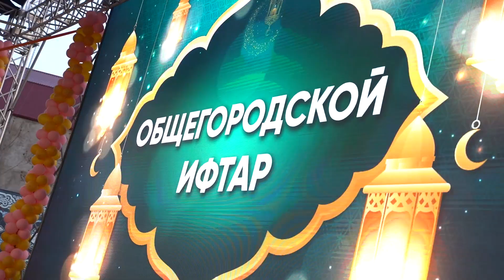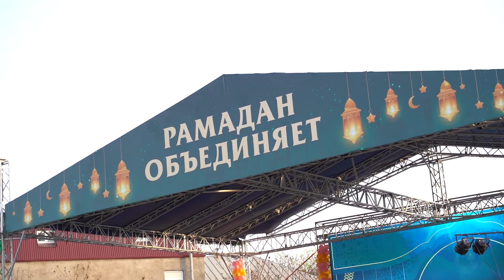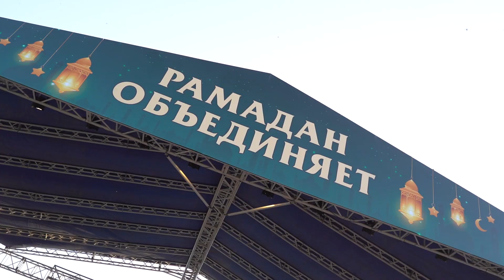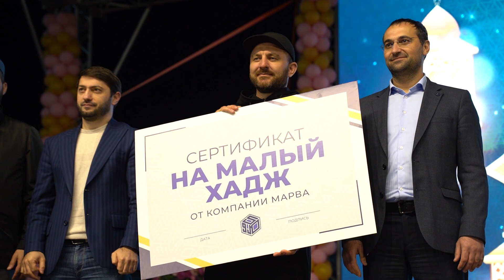ИФТАР НА СТАДИОНЕ ДЕРБЕНТА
Масштабный общегородской ифтар прошел в Дербенте

Коллективное разговение, которое состоялось на стадионе, собрал большое количество горожан.

В ифтаре приняли участие помощник Муфтия Дагестана Мухаммадрасул Саадуев, глава Дербента Рустамбек Пирмагомедов, религиозные деятели и именитые спортсмены, общественные деятели и исполнители нашидов.